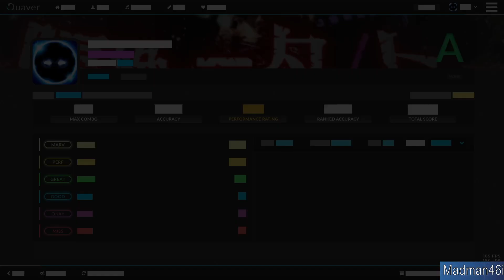Kakuzetsu Thanatos Isolation 91.72%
Im slowly powering up.